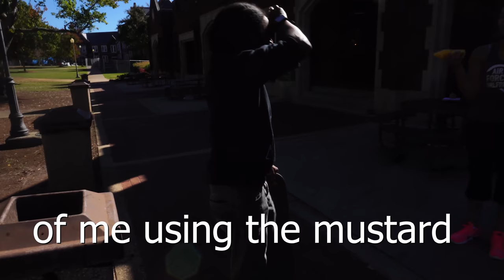80 | Can't believe she made me do this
Almost at 200 lol. Tell literally like 4 of your friends lol.